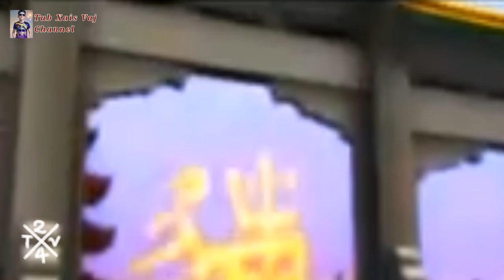Keem Kwm 12 yam tsiaj. Tub Xais Vaj Channel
thov pab nias tiv tas raug kuv thiab ua tsau ntaus